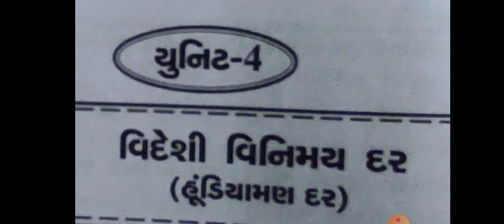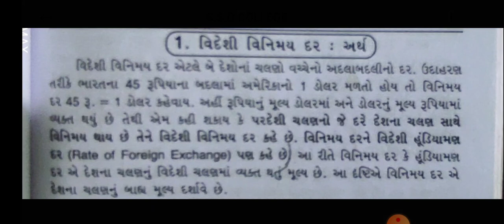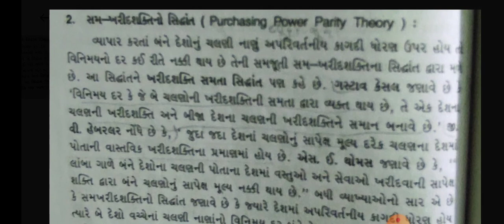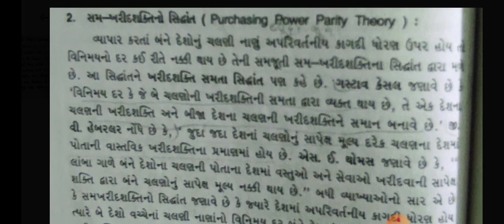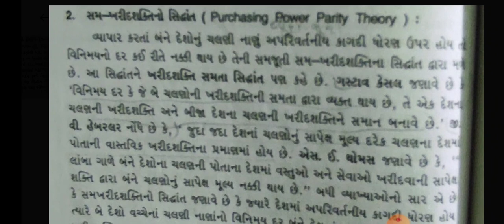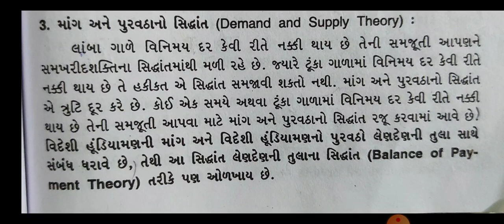SyBcom Sem4 સમગ્રલક્ષી અર્થશાસ્ત્ર 4 વિદેશી વિનિમય દર ભાગ 1